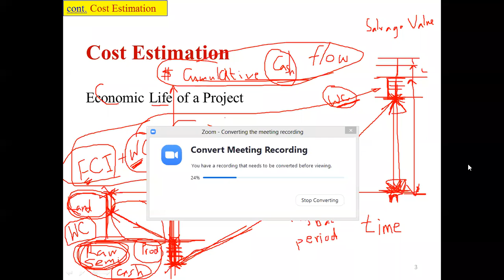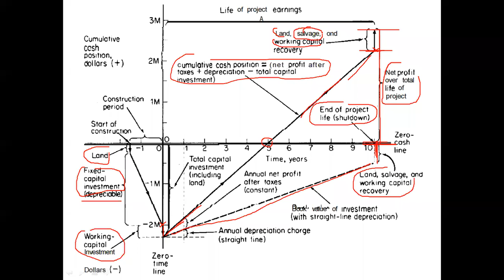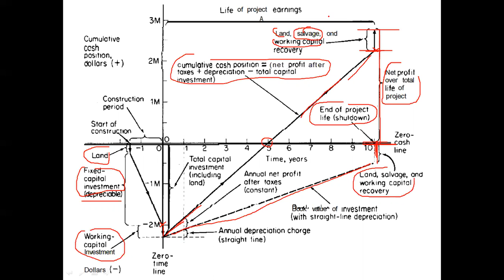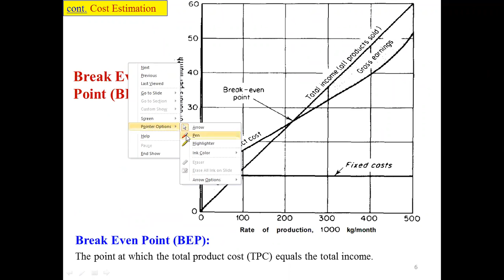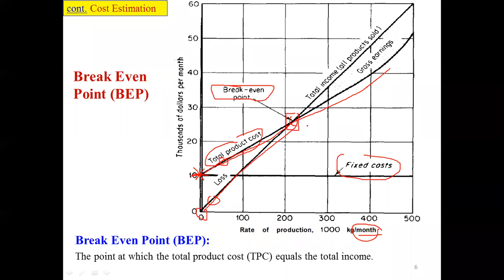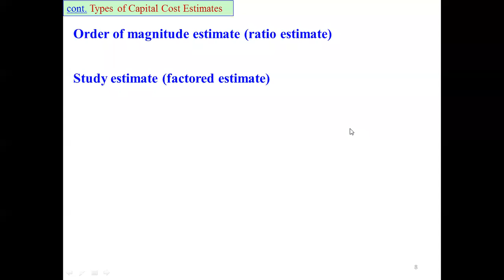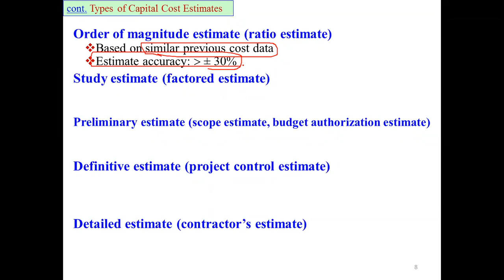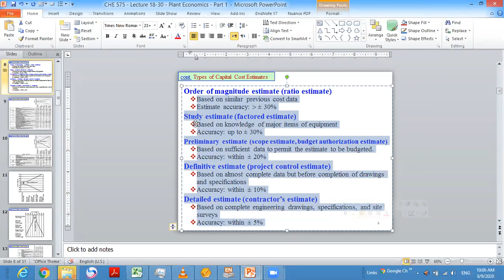CHE 575 - Lecture 18c - 2020-08-09 - Cost Estimation